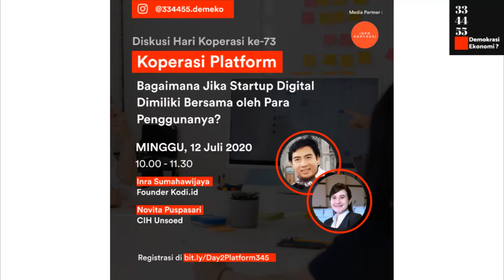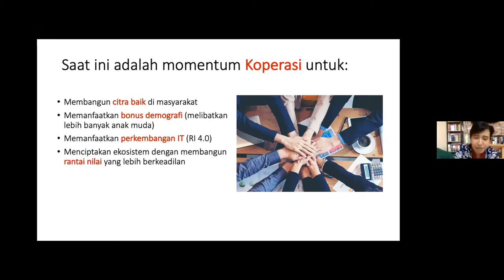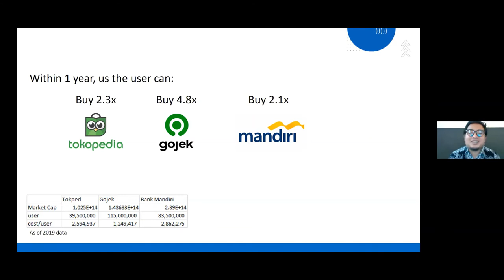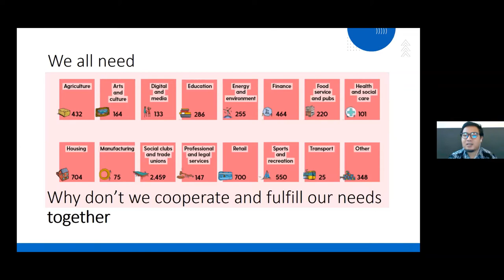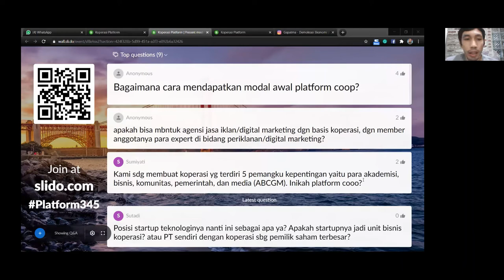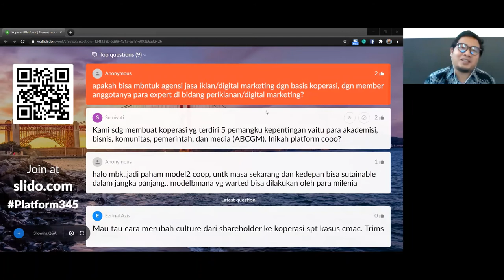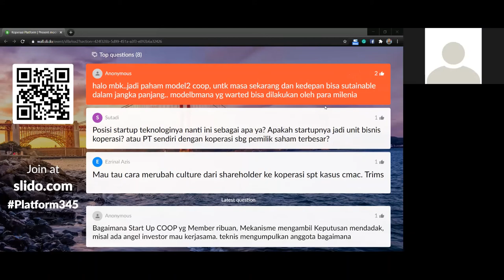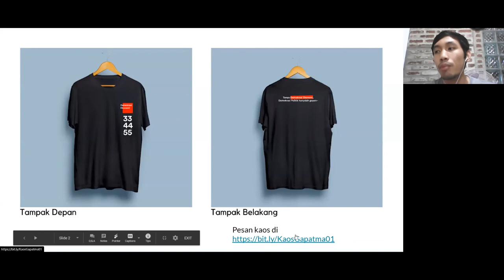Koperasi Platform: Bagaimana Jika Startup Digital Dimiliki Bersama oleh Para Penggunanya?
Driver ojol berkali2 demo. Sewaktu pandemi juga kesulitan sampai ada gerakan butuhdriver segala.
Twitter sudah beberapa kali digadang2 akan dibeli oleh para penggunanya dalam gerakan buytwitter.

Mungkinkah sebuah platform digital dimiliki oleh para pengguna dan mitranya secara langsung?🤔🤔
Bahkan tidak hanya 1 saham 1 suara, tapi 1 orang 1 suara, demokratis loh??
Sebesar apa dampaknya terhadap kesejahteraan user dan mitra?

Untuk menjawab pertanyaan tersebut Mindem sudah mengundang 2 pembicara oke punya:
‐ Mas Inra Sumahawijaya, Founder Kodi.id
- Mbak Novita Puspasari, Cooperative Innovation Hub Unsoed

Direkam pada 12 Juli 2020 sebagai bagian dari rangkaian perayaan Hari Koperasi Nasional 2020.

334455 (Gapatma) - Demokrasi Ekonomi? adalah media kolektif berbentuk koperasi yang fokus pada tema Demokrasi Ekonomi dan Koperasi.